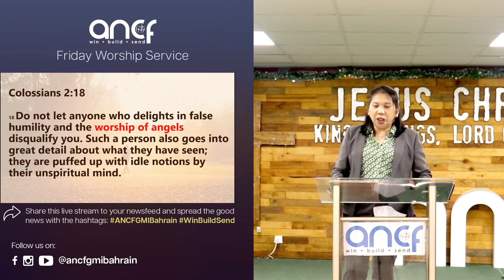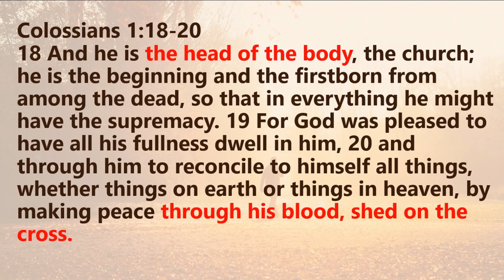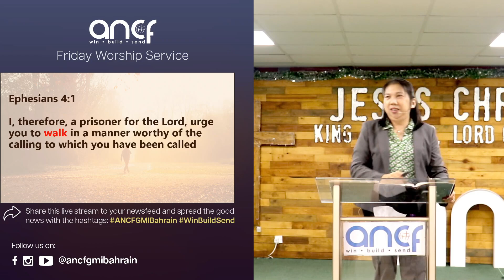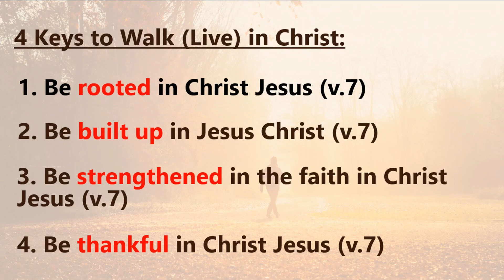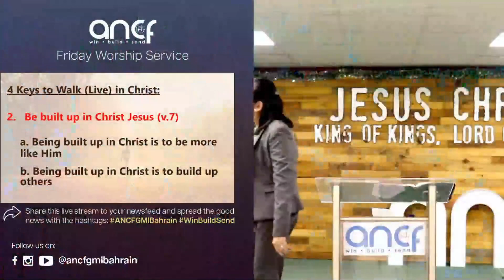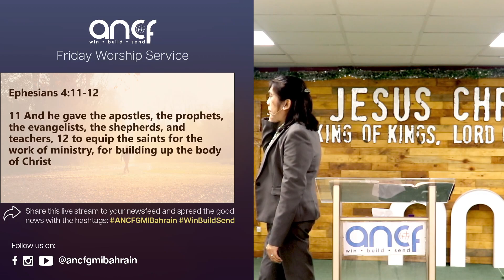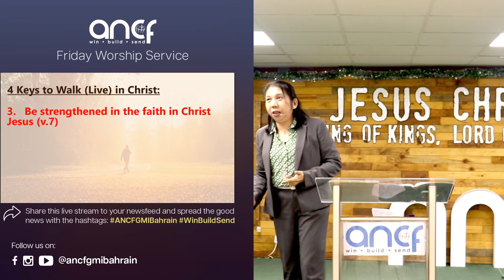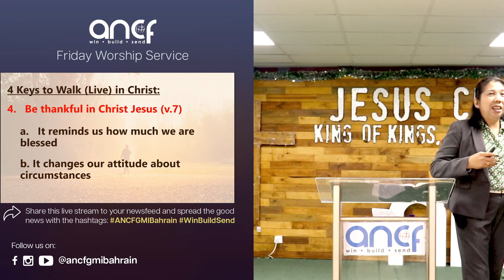"WALK IN CHRIST" Colossians 2:6-7 Ptra. Amelia Albasino | ANCF Friday Service 02.02.2024